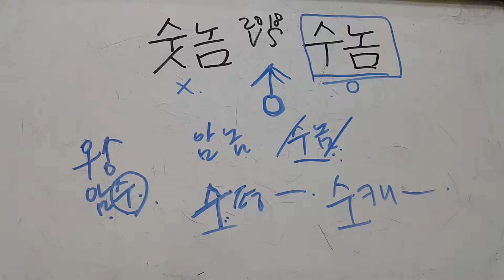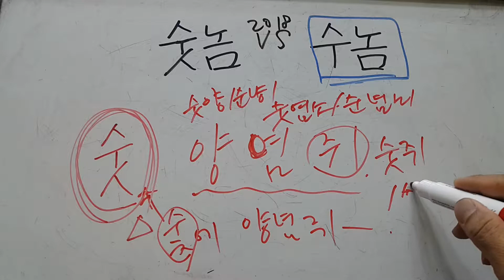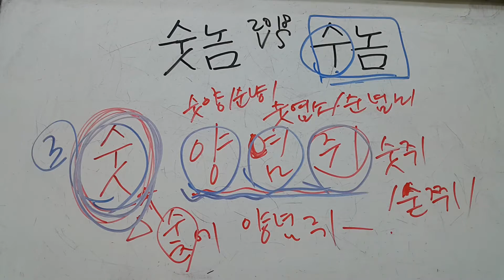숫놈 vs 수놈